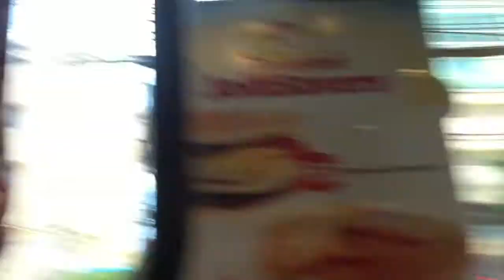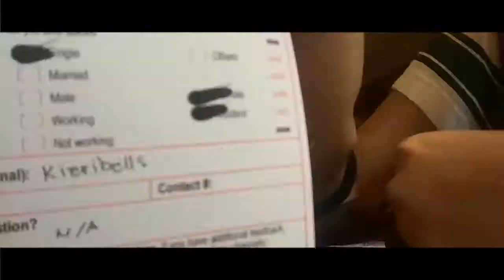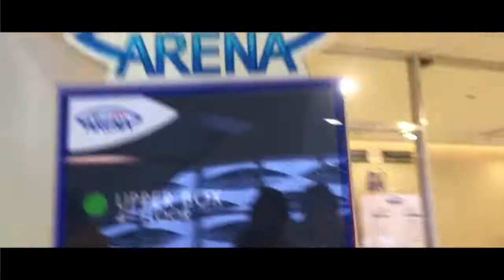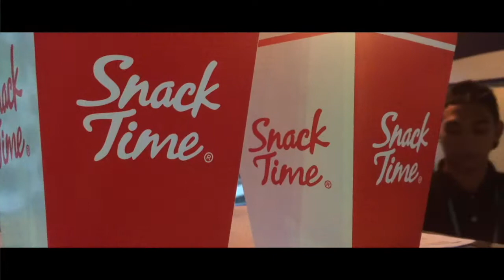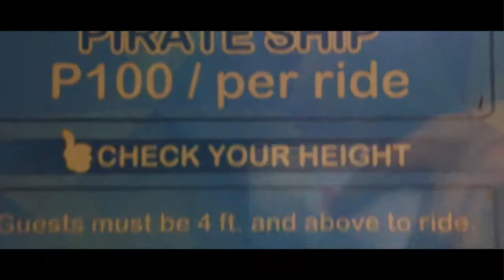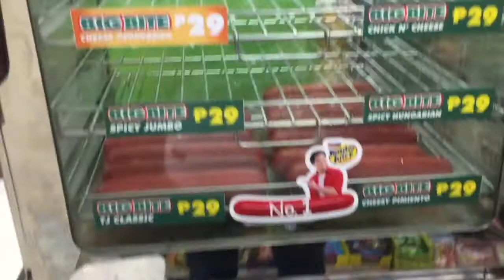TEAM FEUST UAAP 80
Reunited again with Besties 2.0!

Songs:
We're Back Tho by Brasstracks
What We Do Here by Otis McDonald
The Sound Of Silence by Simon & Garfunkel
Good For You by THBD
I've Got the Magic In Me by BoB
Milkshake by Kelis